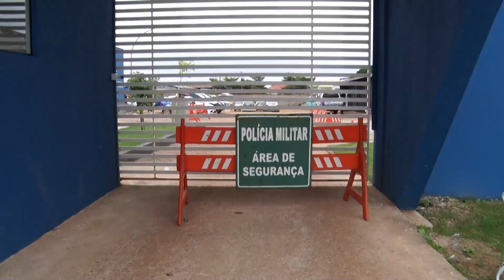Sic News: Justiça proibe que esposas de Policiais façam ocupação na frente dos quartéis